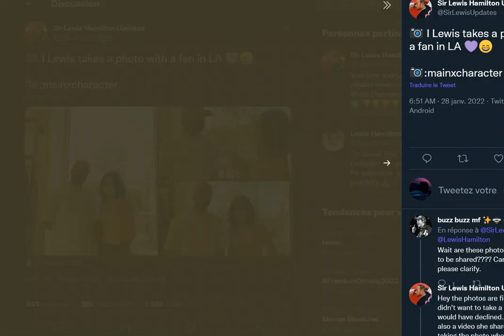Des photos de Lewis Hamilton surpris à Los Angeles en bonne forme et décontracté !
Pensez-vous que la fan lui a demandé si il allait faire la saison ou pas ?